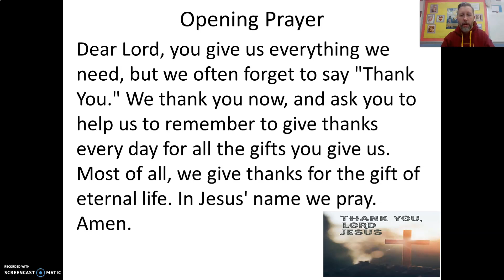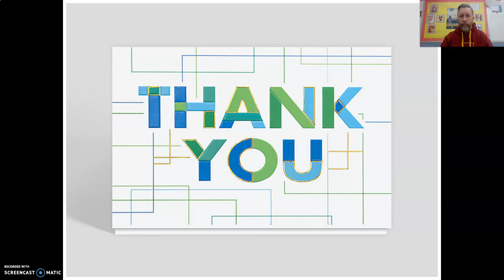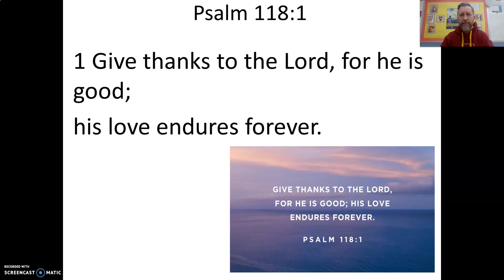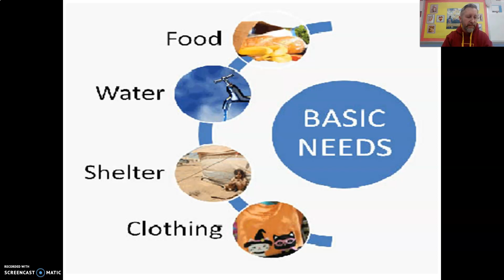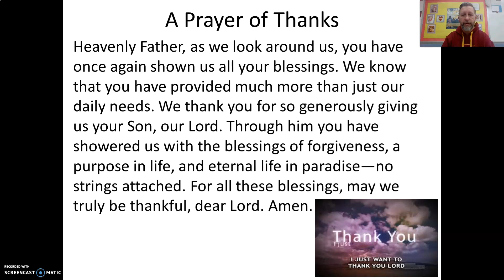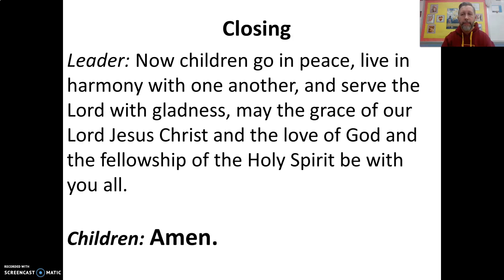GSLS School Family Devotion - Wednesday, April 15, 2020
This is the school devotion for GSLS school families for 4/15/2020.